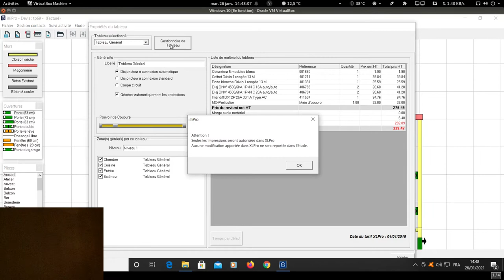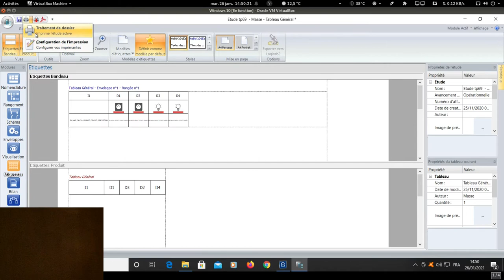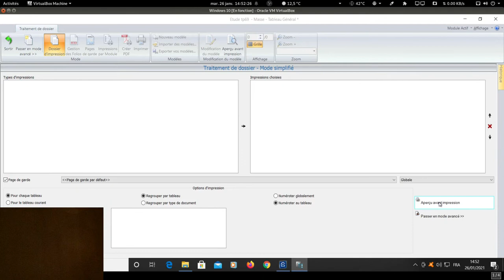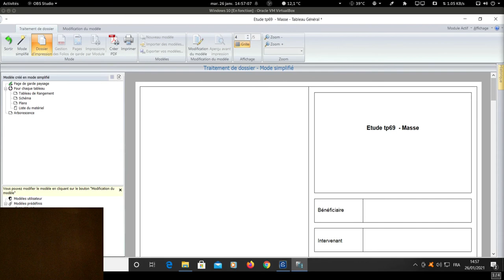Logiciel Illipro - Export PDF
Vidéo à destination des élèves du Bac Pro MELEC de Tarnos sur la méthode d'export au format PDF des études réalisés à partir du logiciel Illpro de façon à ne pas les imprimer et les mettre en ligne dans les "Documents" ou les parcours Moodle de l'ENT.